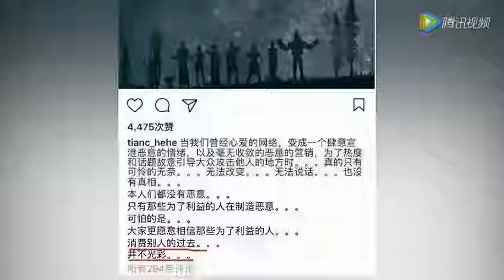许婧出书谈与陈赫离婚内幕，陈赫为洗白这样回怼她